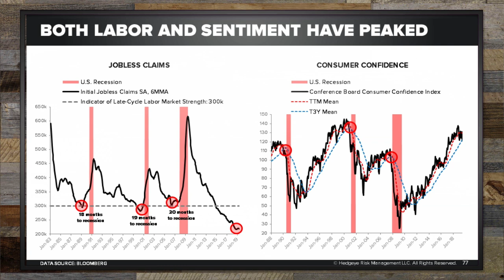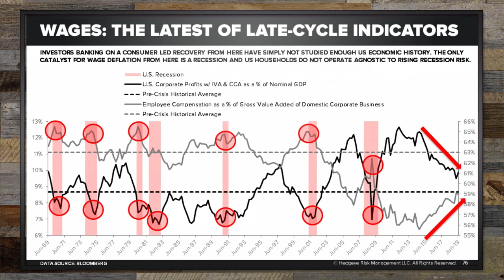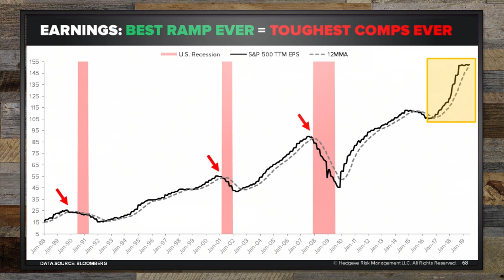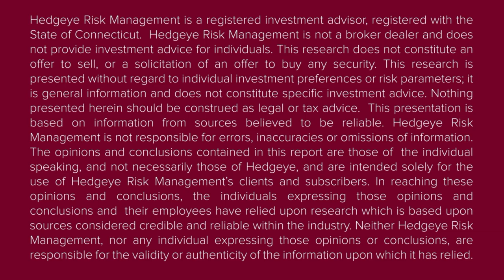Real Conversations: Global 'Black Hole' Risk Rising with Danielle DiMartino Booth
***This Real Conversations webcast originally aired live on Hedgeye.com on Tuesday, September 17th, 2019***

The verdict is in—the Fed wasn’t dovish enough.

As you know, the Fed cut rates 25 basis points yesterday. But the future path for rates is murky at best. There’s more than a fair amount of dissent on the FOMC.

Take a look at the “dot plot” (individual Fed governors’ interest rate targets) for the end of 2019.

Here’s what’s happening:

Five members approved of the 25 basis point cut (but those same governors expect rates to hold steady at the current target of 1.75% to 2% for the rest of the year)
Seven members favor at least one more cut by year end
Five members think rates should end 2019 between 2% and 2.25%

Outspoken former Fed advisor Danielle DiMartino Booth has an interesting idea you should consider. She discussed it during a new discussion with CEO Keith McCullough.